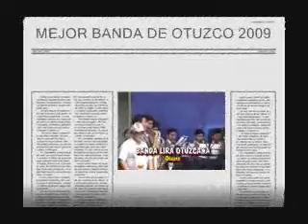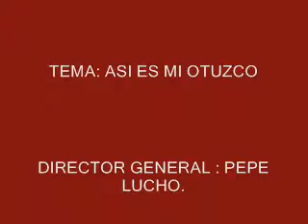BANDA LIRA OTUZCANA TEMA ASI ES MI OTUZCO.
INSTITUCION MUSICAL LIRA OTUZCANA
CONCURSO NACIONAL DE BANDAS EN HOMENAJE A LA INMACULADA VIRGEN DE LA PUERTA 15 DE DICIEMBRE 2009
DIRECTOR INVITADO : ANGEL DE LA CRUZ CERVERA
MEJOR BANDA DE OTUZCO 2009